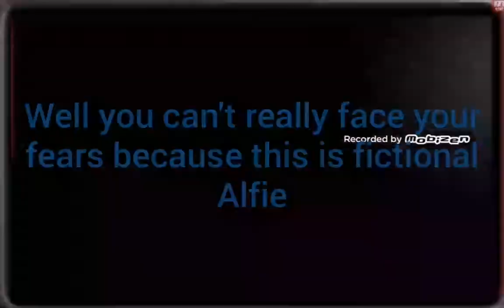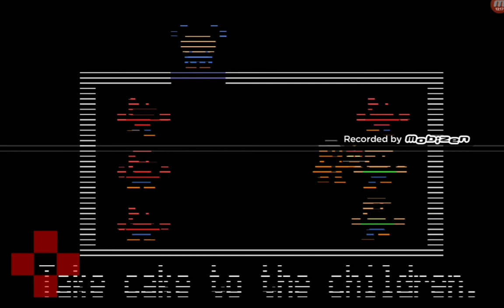Revisiting Five Nights at Freddy's 2